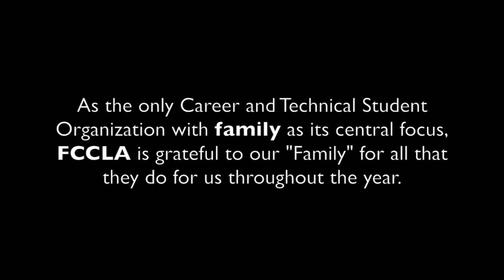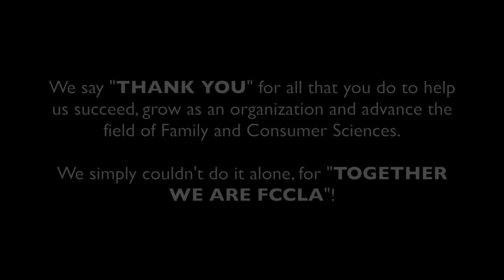FCCLA Membership Recognition Video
In honor of FCCLAWeek we've put together a member recognition video to thank our students, advisers, alumni, BOD, partners and families for their dedication to Family, Career and Community Leaders of America.